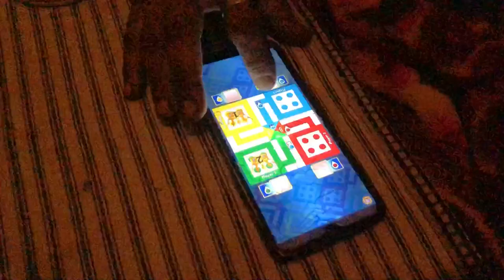Riding camel first time in my life vlog153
Riding camel first time in my life tou finally ek or thoda different vlog aap sabko dekhne ko mila I hope aap sabko ye pasand aya hoga pasand aya tou channel subscribe karke vlog ko share karo thanks for watching ❤️✌️